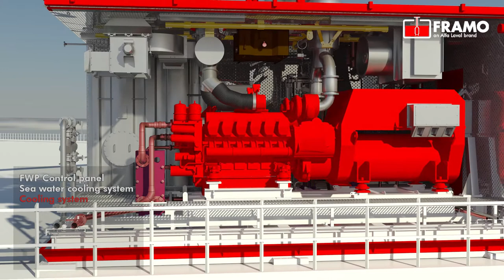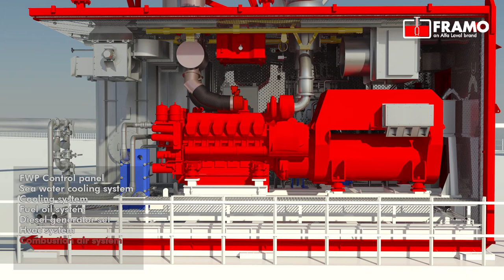Framo Electric Fire Water Pumps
Framo electric fire water pumps for high capacity demands.
Framo electric fire water pumping systems are the preferred solution when higher pumping capacities are needed, or when the generator package is located too far from the fire water pump.